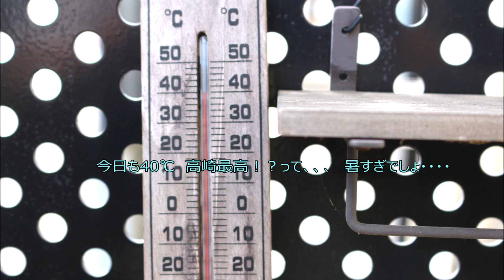【メダカ大好き！No 141】なんちゃって！自動補水システムだよ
毎日、記録的な気温上昇で、暑いですね。　仕事の関係で、単身赴任先の家を少しの期間空けます。蒸発で、水位が下がりますので、留守の間、少しでも補水できるように、『なんちゃって！補水システム』を完成させました！（笑）　ちょっと、大げさですね。　簡単な仕組みで、身近な材料で作成できますので、軽く紹介します。　動画では紹介していないですが、一応、ペットボトルを少し持ち上げ、給水、水位が上がると停止することは確認しました。ただ、蒸発の水量が多いので、少しの足しにしかなりませんが、まぁ、無いよりはマシかと。　後は、夕立などの雨による水位の挽回に期待したいと思います。（笑）